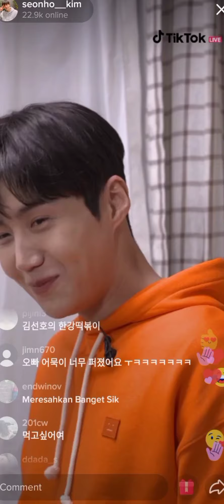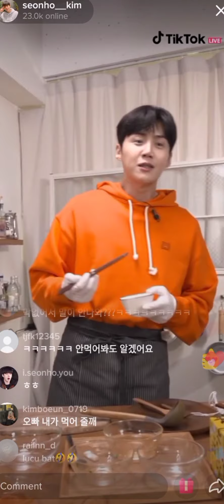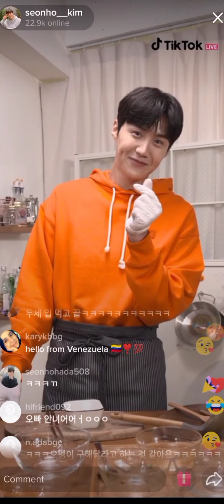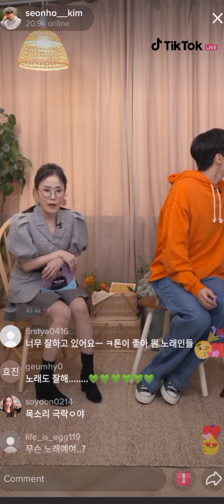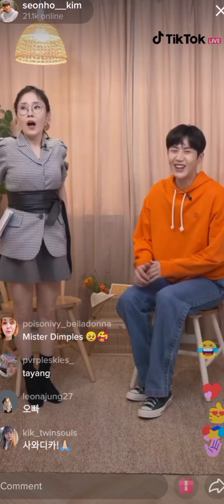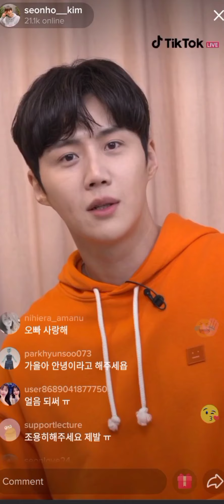START-UP STAR HAN JI-PYEONG a.k.a KIM SEON HO TIKTOK LIVE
The Korean Star had a Tiktok Live Stage last January 17, 2021.